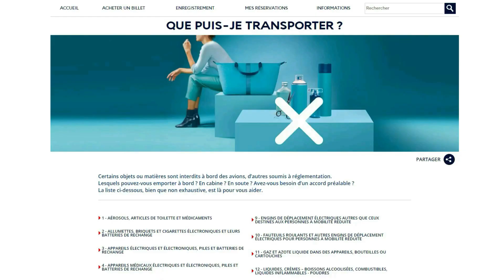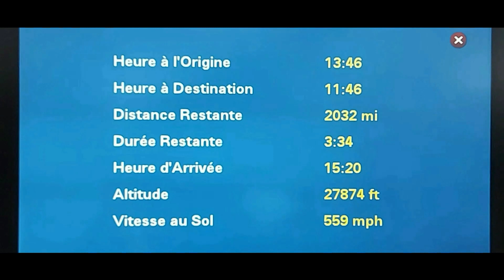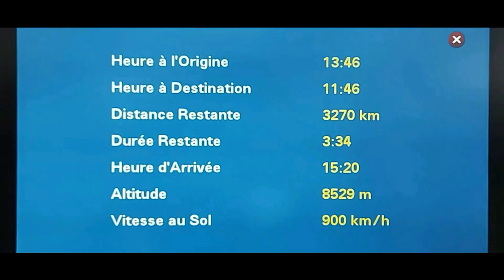Démarches à suivre pour prendre l'avion avec son drone hors du territoire comme ce fut avec le mien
Pour éviter des surprises désagréables lorsqu'on voyage avec son drone, je vous recommande de bien vous informer sur les conditions d'intégrité des drones de loisirs des pays aux quels vous y allez car les drones ne sont souvent pas les bienvenues dans certains pays au risque de vous les confisquer